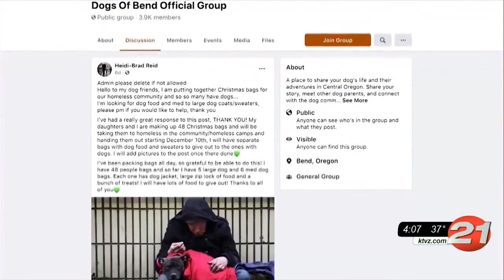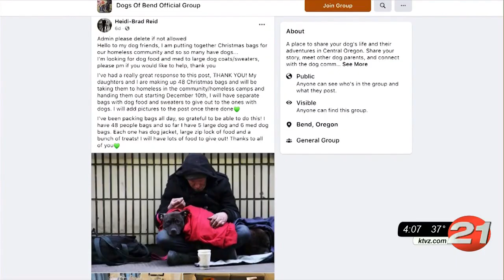Bend woman prepares gift bags for homeless